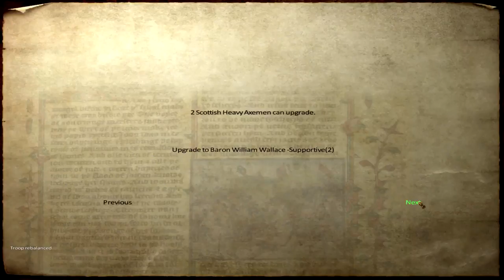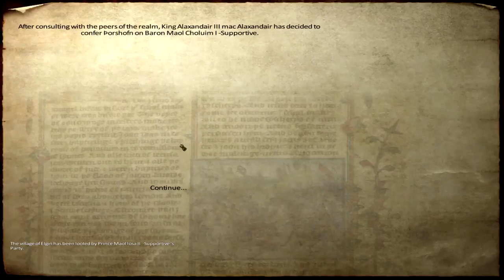Ep. 13 - Outnumbered - Medieval Conquest - Mount & Blade Warband Mod